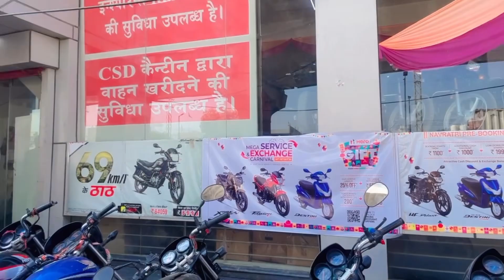अहोई अष्टमी पर नयी बाइक ली ! Our new bike on ahoi ashtami ​⁠@MrMrsPanghal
Hey Guys!
Guys aaj dheeraj ne new bike purchase ki.

Thanks for your love and support @MrMrsPanghal